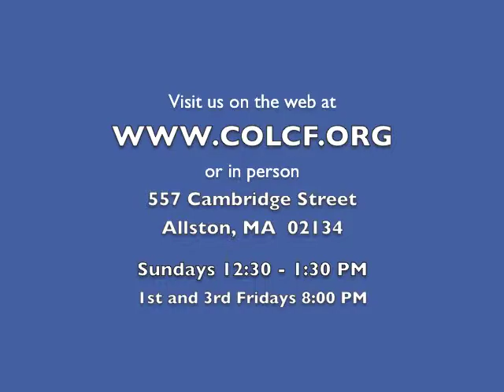2 Minutes of Prayer w/ Pastor Emmett (Friday, 9/19/2014)